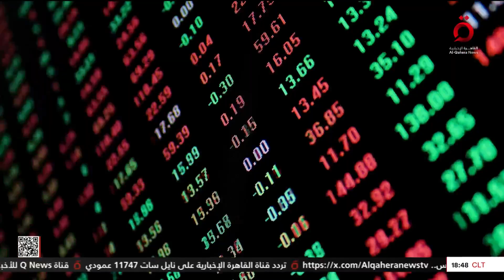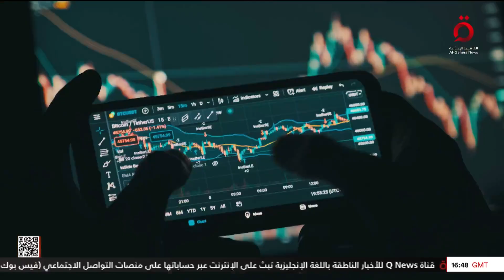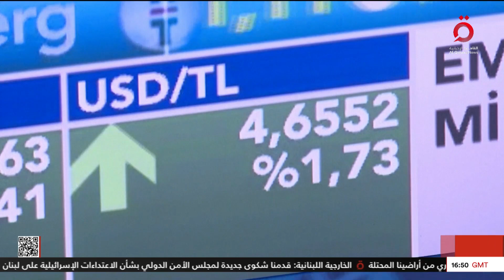نشرة أخبار السادسة مساء من القاهرة الإخبارية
19/11/2024